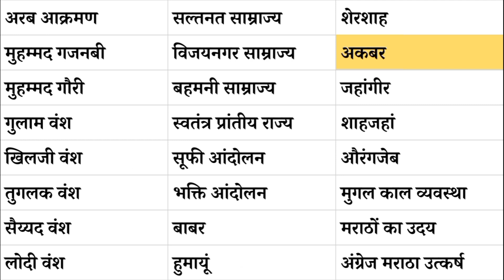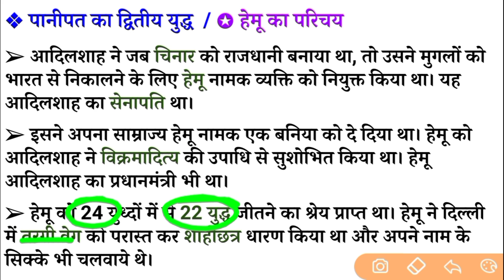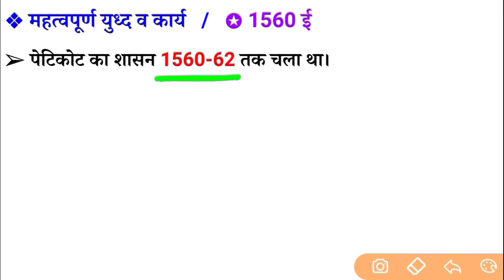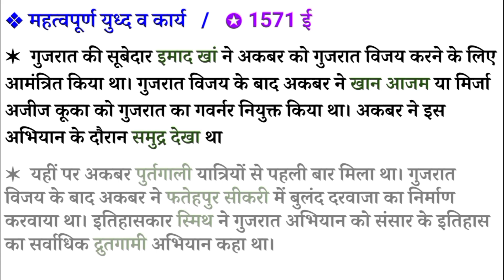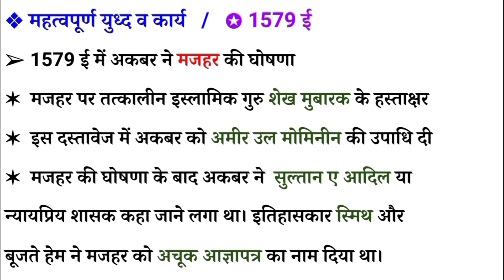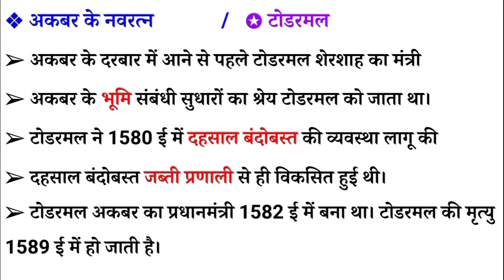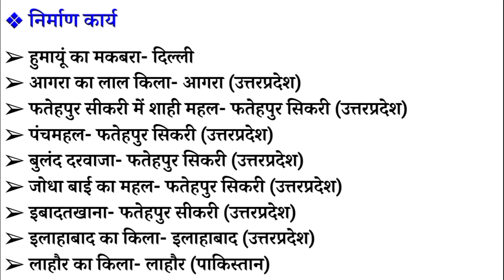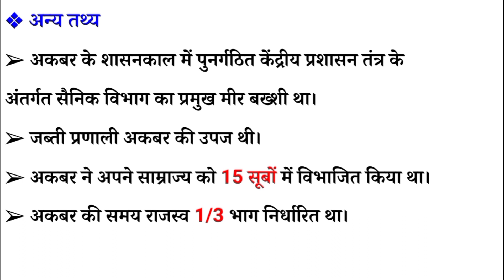Medival History। अकबर का इतिहास । अकबर हिंदी में । Akbar in Hindi । Akbar Ka Itihaas